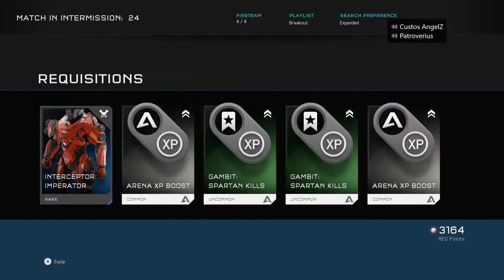Breakout bois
check out The Specktators Collective on youtube for AMAZING music. honestly the best music I've heard in forever.